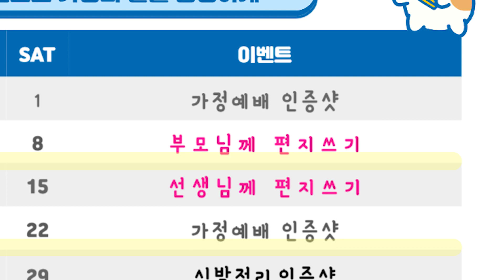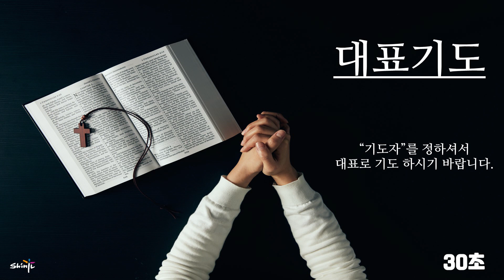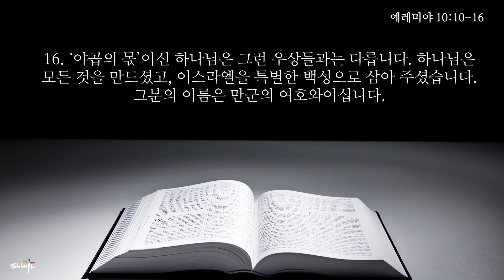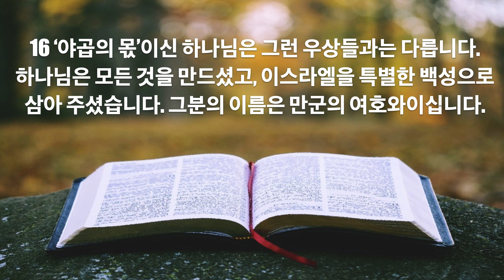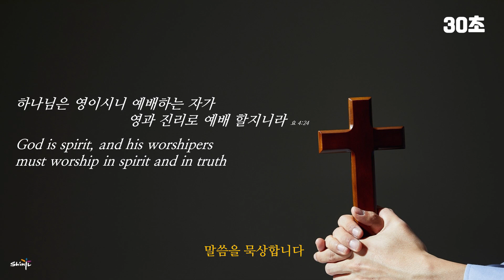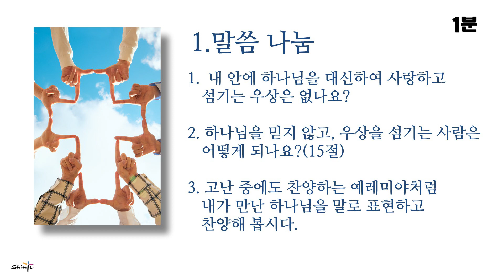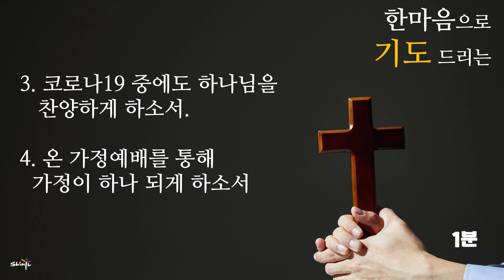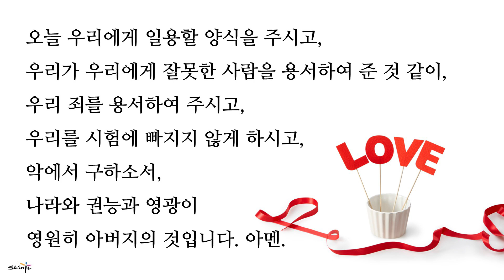[신일교회] 온(ON) 가정예배 (21.05.29)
온(ON) 가정예배 (21.05.29)

주제 : 신일교회 온(ON)가정예배